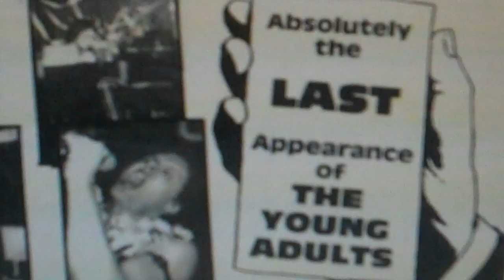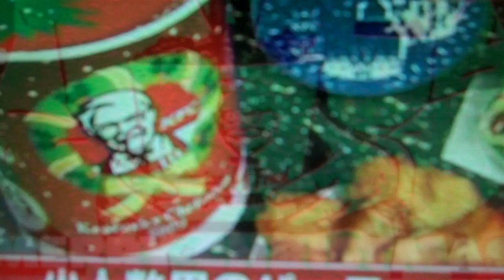Christmas in Japan in July: The YOUNG ADULTS Reunion @ The MET May 27-29, 2011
Video ad for The Young Adults 2011 reunion show, featuring vintage photos, print and video clips over Dave Hansen's "Christmas In Japan in July."   ... the last-and-only (this time they mean it!)